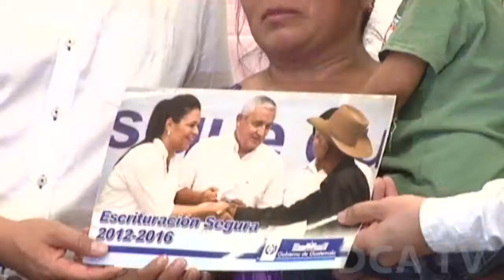Presidente entrega títulos de propiedad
POR JARBIN YELMO/DCA: Un total de 447 familias de 40 asentamientos humanos en el municipio de Villa Nueva recibieron los títulos de sus propiedades de manos del presidente Otto Pérez Molina.